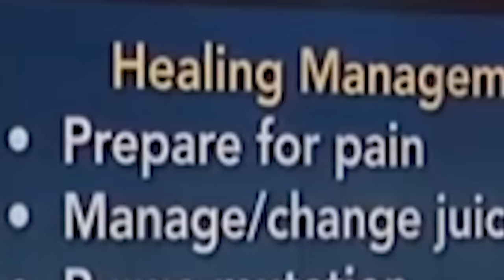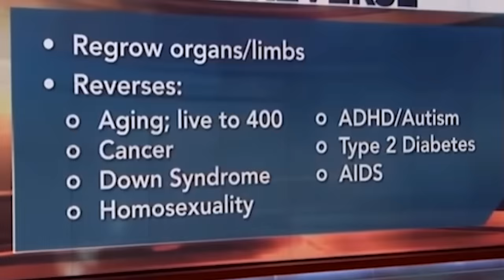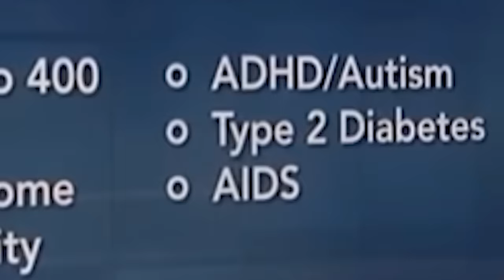Dr. Phil - Scammer Says She Can Regrow Your Arm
Dr. Phil is back with a scam artist who claims her home remedy "Jilly Juice" will cure any illness and help you live for 400 YEARS! What could possibly be in this stuff? Watch to find out.

‘Jilly Juice’ Creator Responds To Critics: ‘Either Join Us, Or You Can Go And Live Your Controlled Lifespan